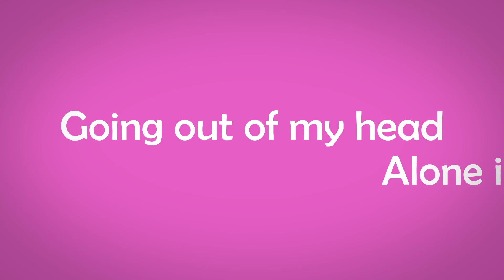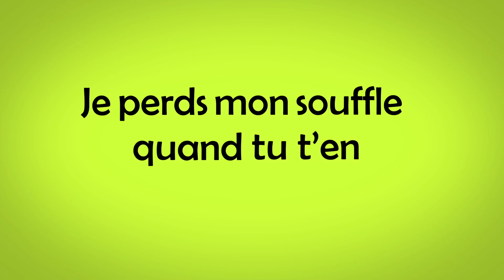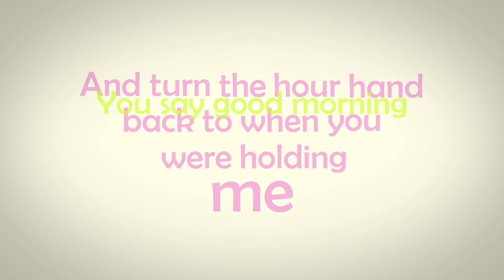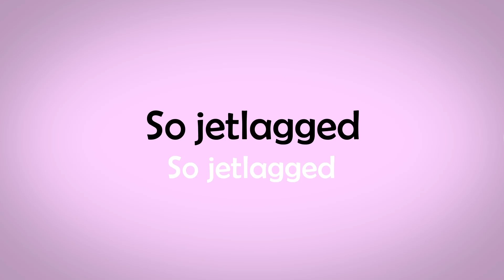Simple Plan - Jet Lag (feat. Marie-Mai) (Lyric Video)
Lyrics video for Jet Lag by Simple Plan (feat. Marie-Mai), from their album Get Your Heart On! J'adore cette chanson! Created using Adobe After Effects :)

Jet Lag by Simple Plan (feat. Marie-Mai)
Written by Simple Plan
Published by Lava Records and Atlantic Records
Produced by Brian Howes